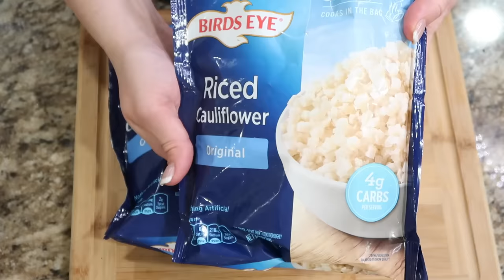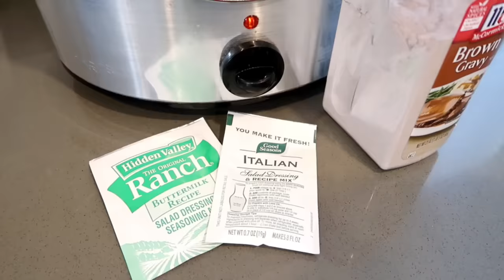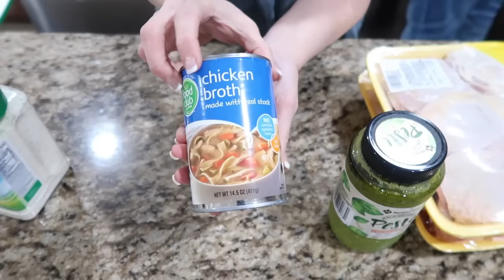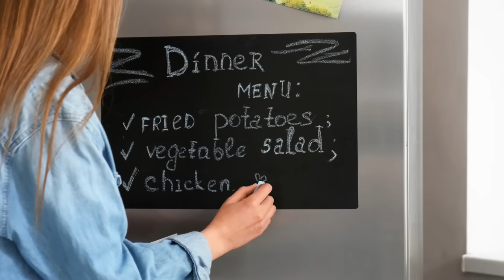Never Run Out Of Dinner Ideas With These Simple Swaps & Themes!!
Need dinner ideas? Are you stuck in a dinner rut? Tired of the same meals night after night? It happens to the best of us. It's time to break free from the monotony of routine dinners and infuse some excitement into your kitchen. I'm sharing EASY & SIMPLE tips that you can do to make your go-to meals exciting again!